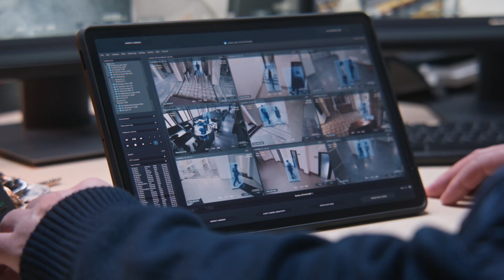Discover the Future of Security with Hakimo’s AI-Powered Remote Guarding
In this eye-opening testimonial video, explore how Hakimo is revolutionizing the world of video monitoring and crime prevention. Utilizing advanced AI and remote guards, Hakimo transforms your existing camera systems into proactive security solutions. AI instantly detects any intrusion happening at your property and escalates it to a remote human guard who talks down through 120 decibel speakers to deter and prevent crime before they happen.

Hakimo Remote Guarding provides all the benefits of on-site security guards at a fraction of the cost. With industry-leading response times of a few seconds and a track record of zero missed incidents, Hakimo converts from cameras from ‘crime documenting’ tools to active ‘crime prevention’ tools.

Watch as the Hakimo Security Operations Center (SOC) quickly responds to a security alert, demonstrating the system’s ability to address trespassers in real-time, thereby enhancing safety and convenience. This video showcases Hakimo’s efficient integration with existing security infrastructure, offering a cost-effective alternative to traditional on-site guards​​​​​​.

Hear firsthand from Ian Gray, General Manager at Salmon Arm GM in British Columbia, about how Hakimo’s AI software single-handedly reduced the frequency of criminal incidents from one a month to zero in 10 months and counting!

Experience the efficiency and reliability of Hakimo’s AI-powered remote guarding system. Watch now and step into the future of live video monitoring.

Key Features Highlighted:
AI-powered live video monitoring with false alarm filtering and real-time threat identification​​
Remote Guarding capabilities with live audio communication to deter unauthorized access​
Continuous system health monitoring
Integration with existing camera and access control systems for seamless operation​​.